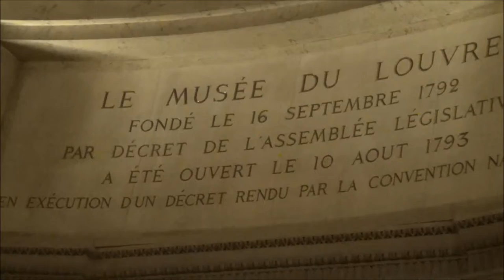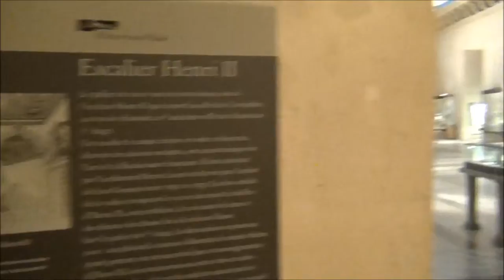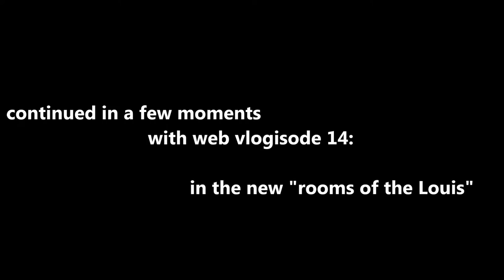vlogging Louvre and Paris webisode 013 : first evening inside the palace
On Friday night, 3 October 2014, I make my first evening visit to the Louvre museum. It moves me to speak impromptu verses and thoughts around the items I see, basing my words on what I have read in history before now, and also using the labels on the exhibits themselves. I will only visit a few rooms, but they have a deep impact on my emotional feelings and intellectual reflections. It is a wondrous evening for me and I hope it does not bore you too much to have me go on and on and on and on about what I am seeing and hearing and sensing.